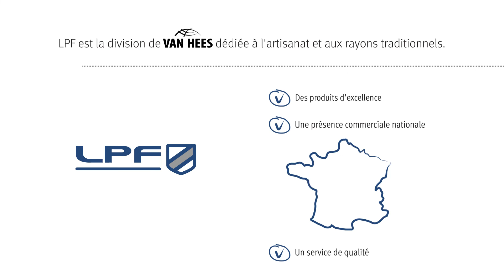LPF - 3 idées de brochettes pour l’été